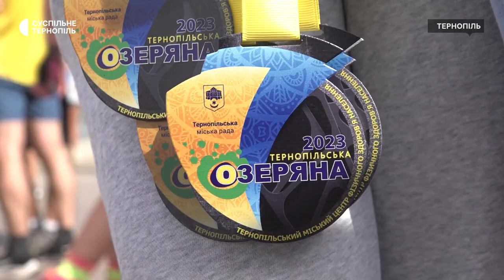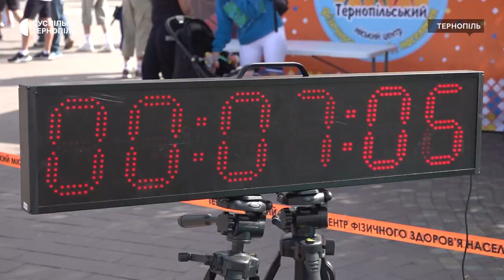«Тернопільська озеряна» для допомоги ЗСУ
Понад 200 спортсменів взяли участь у щорічному атлетичному забігу "Тернопільська озеряна 2023". Захід приурочили до Всеукраїнського дня фізичної культури і спорту. Його проводять 27 рік поспіль. Під час забігу збирали гроші для підтримки ЗСУ.